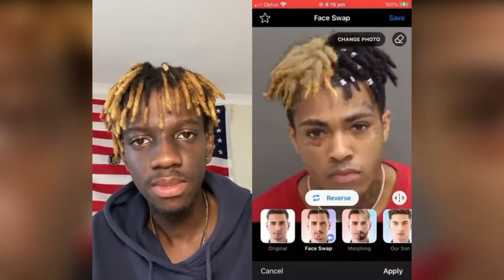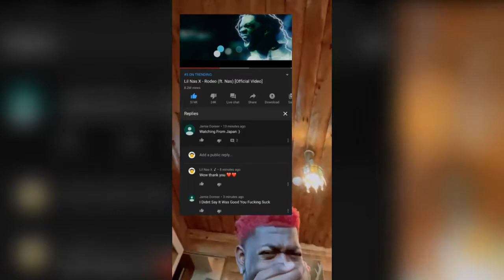Black TikTok 2021 part 4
black tik tok,black tiktok,black tiktok compilation,tiktok,tiktok compilation,black tiktok verified, tiktok,funny tiktok compilation